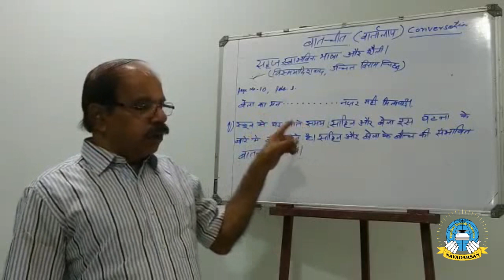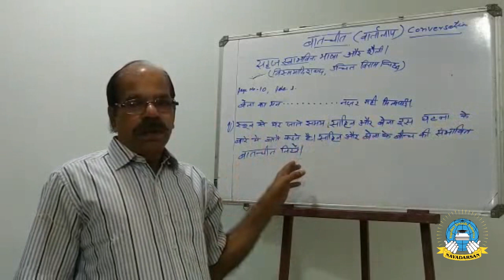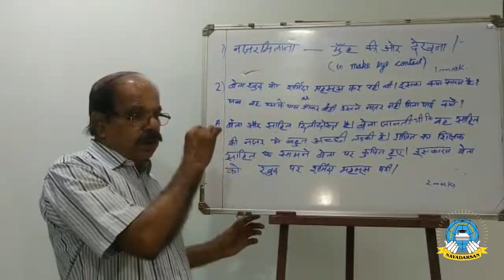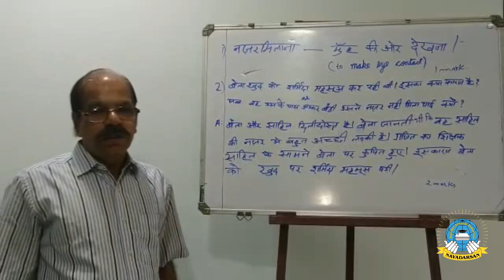Hindi Class - 5; Mr. Christudas